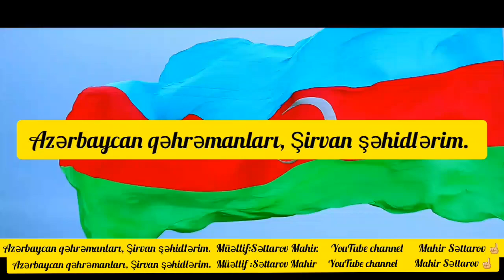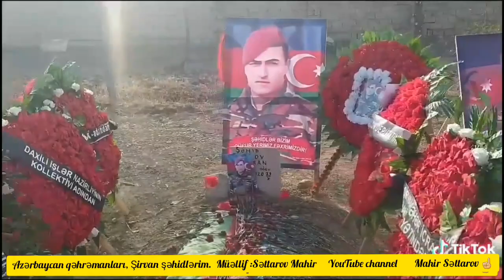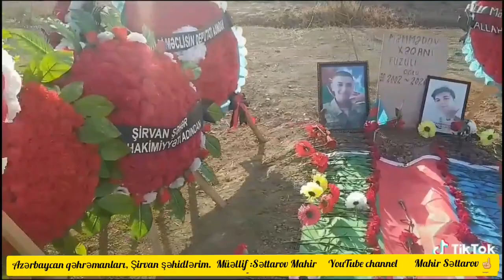Azərbaycan qəhrəmanları,Şirvan şəhidlərim.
Müəllif:Səttarov Mahir.
Hümbətov Emil şəhidim mənim.
Xəlilov Namiq fəxrimiz bizim.
Fərəcov Kamran qəlbimdə daim.
Qəribov Asif mərhəmətli həlim.

Həsənov Həsən şücaətli igidim.
Cəfərov Yusif cəsur şəhidim.
İslamov Bəxtiyar əsgərlərinə müəllim.
Bağırov Süleyman unudulmaz mərdim.

Manaflı Əli xasiyyətcə mülayim.
Hüseynov Nicat səslənir dilim.
Qarayev Elnur eşqilə qəlbim.
Əliyev Ramil haqqa təslim.

Məmmədli Cavid göstərmiş əzim.
İsmayılzadə Şəhriyar cəsarətli şücaətlim
Məmmədov Xəqani qəhrəman ərənim.
Məmmədov Röyal Qarabağ səsləyənim.

Şıxəliyev Elvin aşiqi millətim.
Zülfüqarlı Zeynal mərdliyi məqsədim.
Həsənov Məharət məharətli şəhidim.
Unudulmaz qəhrəman mərd igidlərim.

Şuşa Xankəndi zinətim dəyərim.
Kəlbəcər Laçın şərəfim izzətim.
Xocalı Xocavənd doğma məskənim.
Qarabağ Azərbaycandır buradır vətənim.